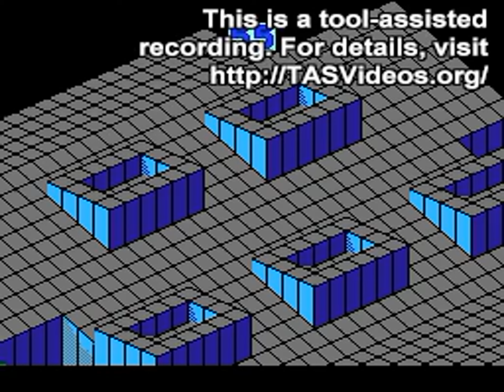TAS - NES Marble Madness (USA) by adelikat in 02:49.48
A movie of the video game "Marble Madness" for the NES (Nintendo Entertainment System), created by "adelikat". This TAS video (Tool-assisted speedrun) demonstrates how to complete the game in a record time of "02:49.48", using tricks and exploiting glitches. This video also serves as a complete walkthrough.